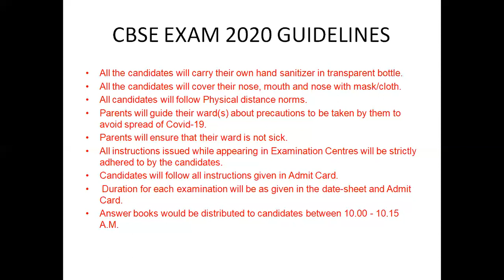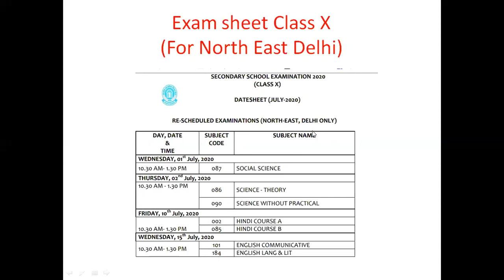CBSE Date Sheet 2020 : एग्जाम के दौरान छात्रों को फॉलो करनी होंगी ये 12 गाइडलाइंस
Official subject-wise CBSE date sheet 2020 has been announced by CBSE & HRD Minister Ramesh Pokhriyal Nishank. HRD Minister Ramesh Pokhriyal Nishank tweeted this update from his twitter handle recently. Here are the guidelines and exam sheets for CBSE X and XII Exams